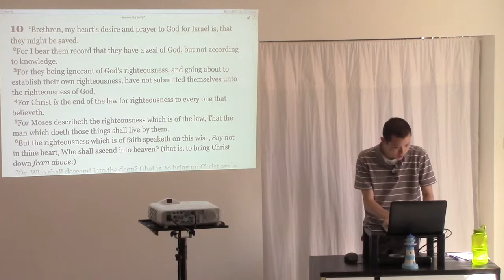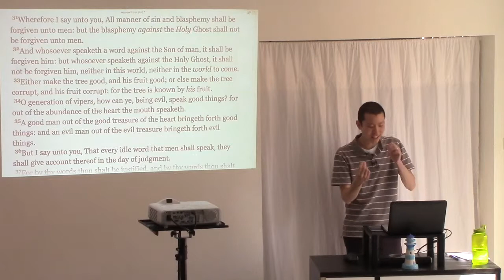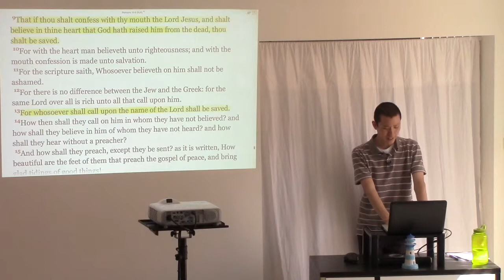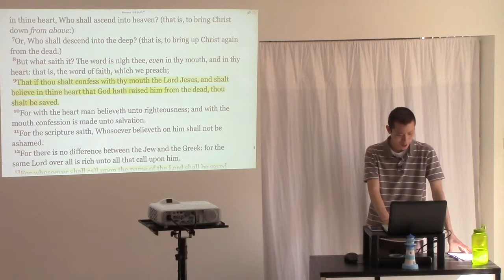Faith is Manifested by Words Not Works